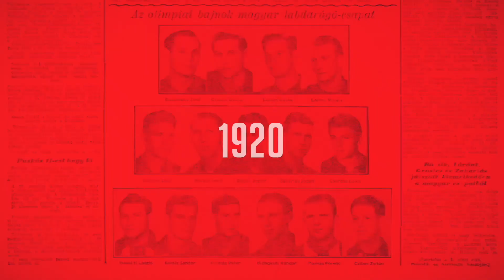Mikael Hopkins: Örülök, hogy itt lehetek, együtt küzdhetek a csapattársaimmal